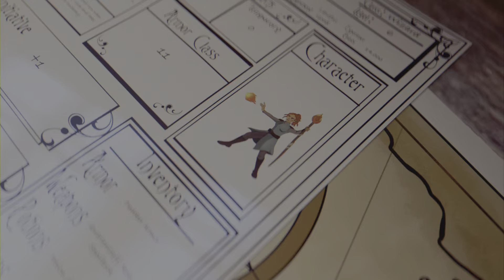Dragon's Dogma 2-Readvent of Calamity